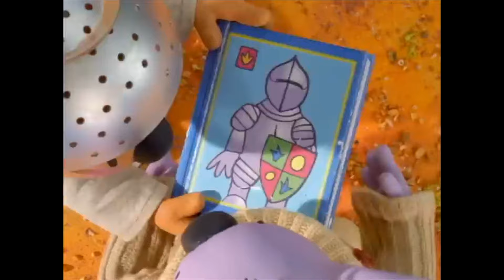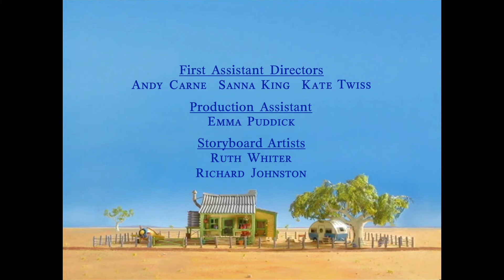The Koala Brothers S02E08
Ned the Knight: "Ned decides that he'd like to be a knight, doing all the things that knights do. Most of all Ned wants to fight a dragon. The Koalas decide to help."

Archie Goes Camping: "Archie has so many friends that he sometimes finds it hard to spend time on his own. George suggests that he goes camping so he can enjoy being by himself. Later, the Koalas find him downcast, as he doesn't know how to set up camp by himself. Archie realizes that it's nice to be on your own sometimes, but it's also nice to be with your friends."